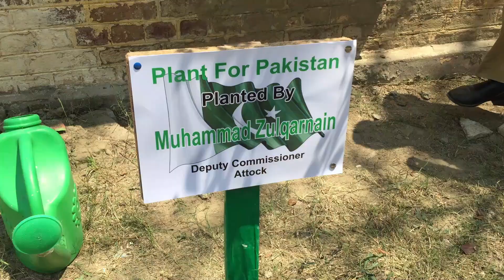Attock Chamber of Commerce & Industry na Attock Girls College main 14 August Celebrate Keya .